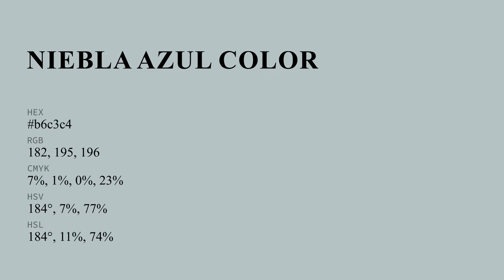Niebla Azul color b6c3c4 hex color - Green color - Warm color b6c3c4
What color is Niebla Azul ? b6c3c4 hex color - Green color - Warm color b6c3c4

Hex b6c3c4 Color Code is also known as Niebla Azul color.